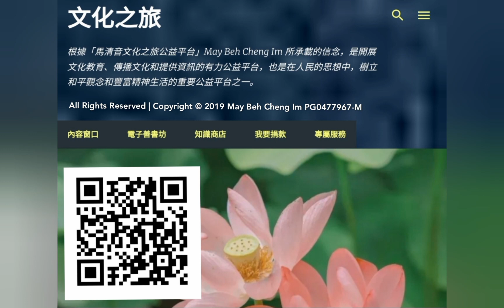有声书：《小学生必背古诗词120首(童声) 》～(竹石)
这首诗是一首咏竹诗。诗人所赞颂的并非竹的柔美，而是竹的刚毅。前两句赞美立根于破岩中的劲竹的内在精神。开头一个“咬”字，一字千钧，极为有力，而且形象化，充分表达了劲竹的刚毅性格。再以“不放松”来补足“咬”字，劲竹的个性特征表露无遗。次句中的“破岩”更衬托出劲竹生命力的顽强.